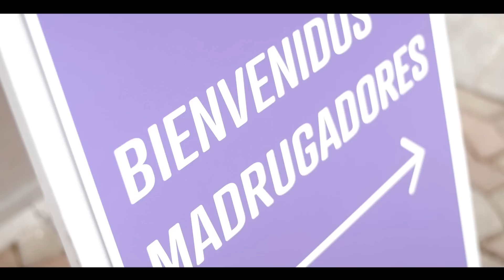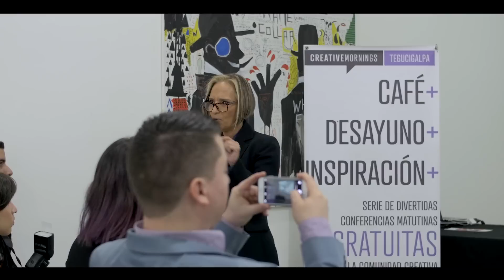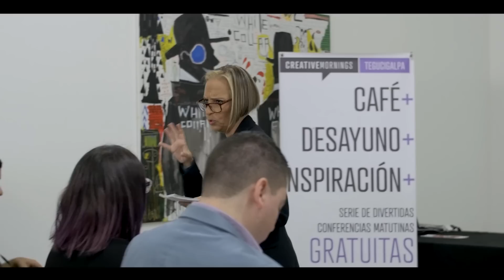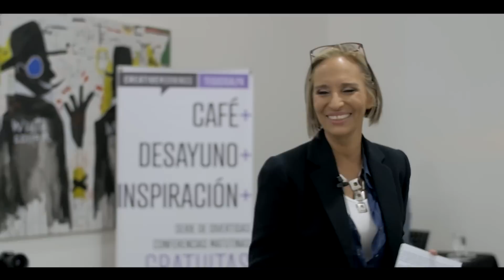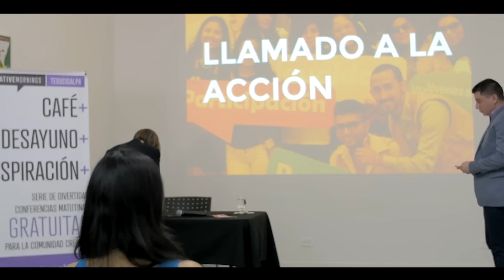Eva Gomez: Revolucion Cultural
Eva Gomez at CreativeMornings Tegucigalpa, June 2015. Free events like this one are hosted every month in dozens of cities. Discover hundreds of talks from the world's creative community